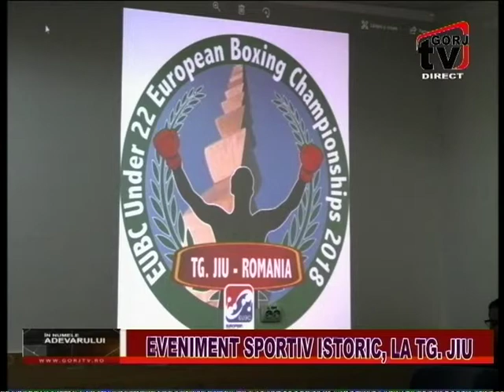IN NUMELE ADEVARULUI 23 01 2018